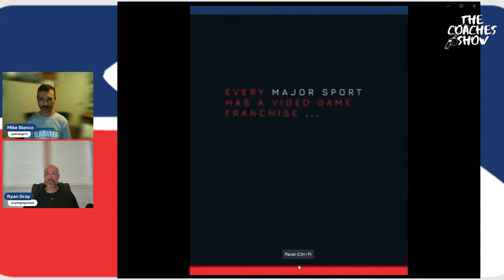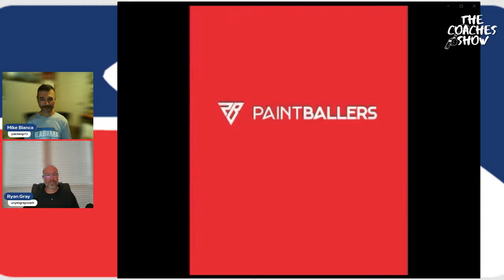The Coaches Show Episode 21 with Rich Adickes and Devin Strickler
Chris Hudson and Hailey Leyva, our ICPL and WNXL Correspondents provide an update post the Las Vegas NXL. Then Coaches Mike Bianca and Ryan Gray are joined by Coaches Rich Adickes and Devin Stricker to breakdown the WNXL and Semi Pro Finals!